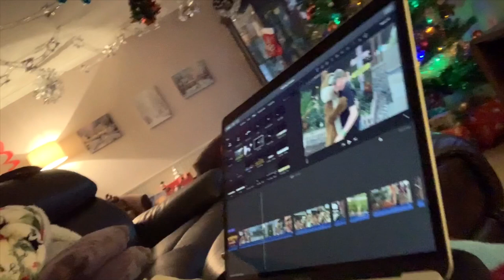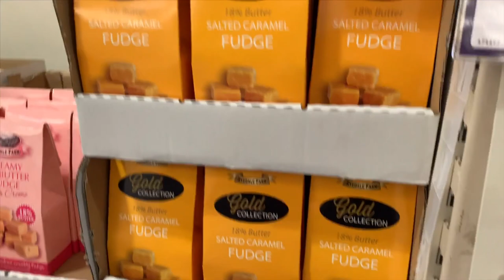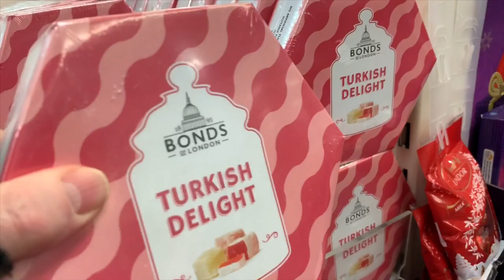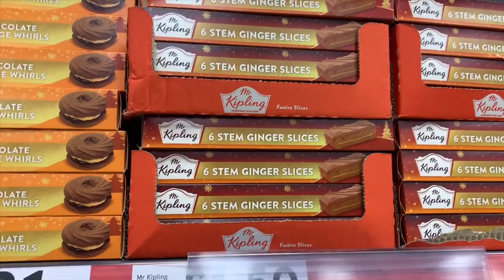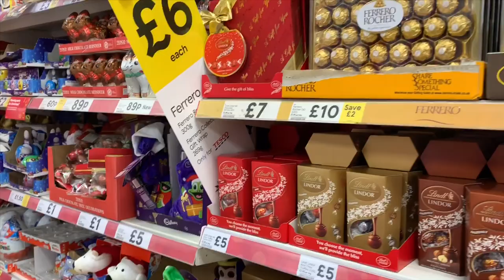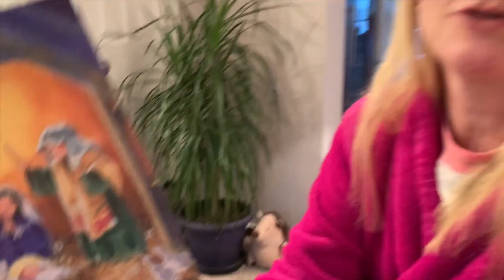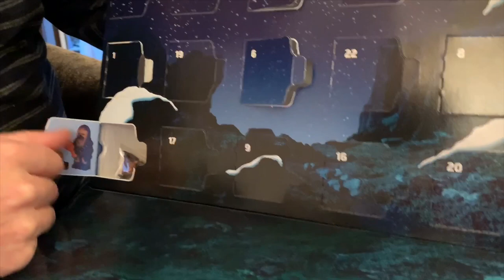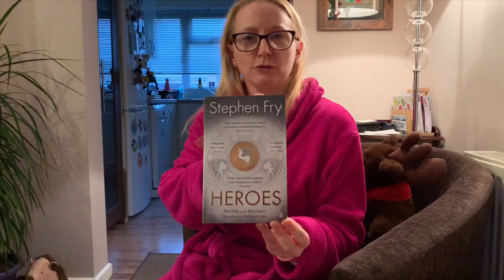Vlogmas Day 7- The Range, a reindeer and Elf slippers.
Pippa and Pete walk to the Range and Tesco, buy a new friend, and see some Elf slippers, as well as open the latest doors on their Advent calendars.